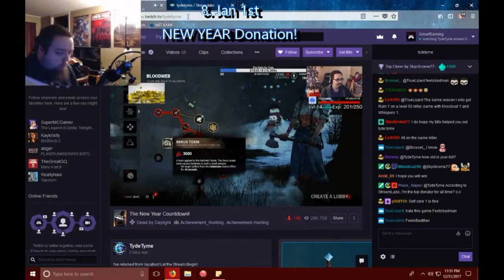Dead By Daylight | A Year In Review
A compilation of my first year of YouTube and Dead By Daylight. I had a lot of fun so far making videos, and seeing the evolution of myself as a video editor. Thank you to everyone for the support!